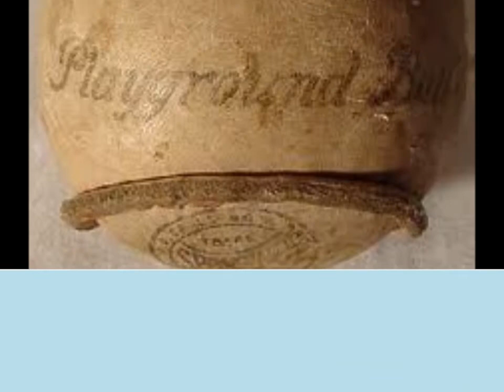Great Depression Sports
Mrs. Morris Class 2nd Block